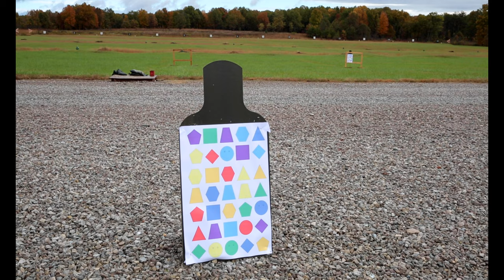1st Brigade Army ROTC Ranger Challenge 2021 | M4 Qualification | Day 3 B-Roll Package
1st Brigade Army ROTC Ranger Challenge 2021 | Day 3 B-Roll Package
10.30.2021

1st Brigade Army ROTC Ranger Challenge 2021 | Day 3 B-Roll Package
00:00 – 02:39 M4 Qualification
02:40 – 03:50 Stress Shoot

Video By: Kyle Crawford, U.S. Army Cadet Command Public Affairs

Film Credits: Video by Kyle Crawford
U.S. Army Cadet Command (Army ROTC)